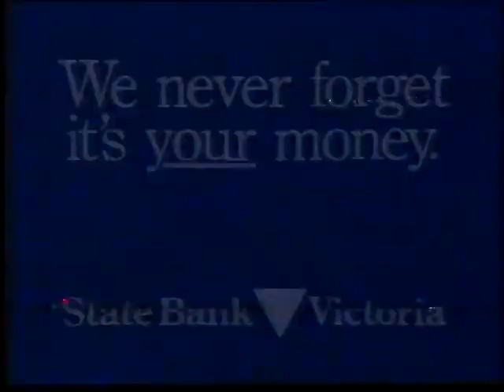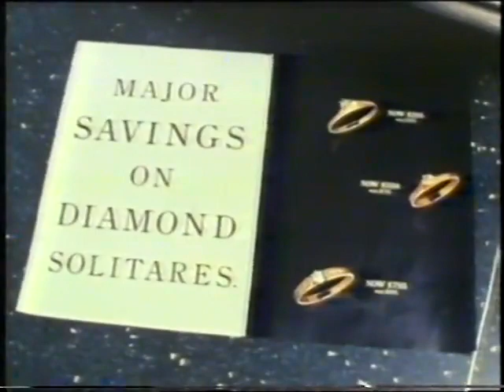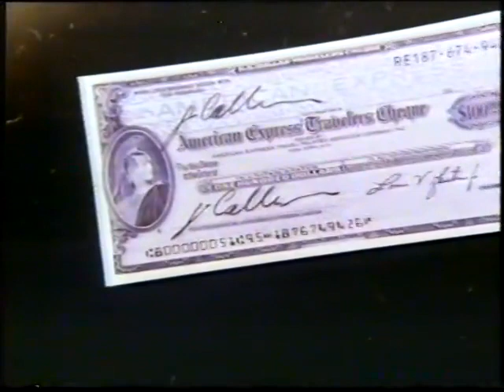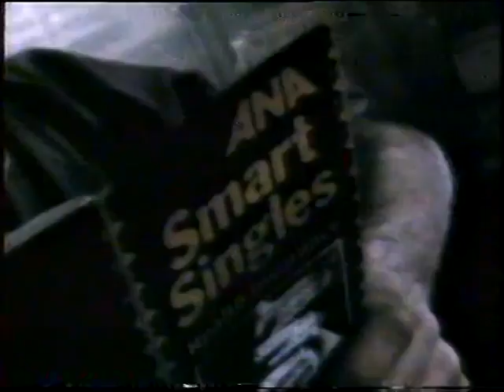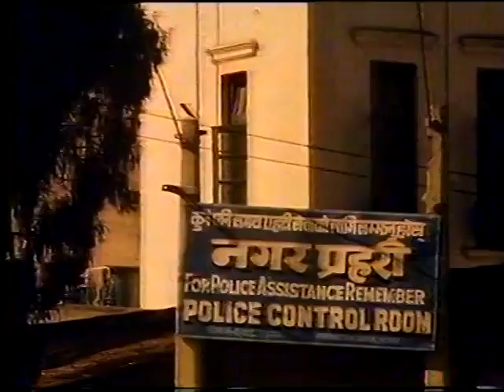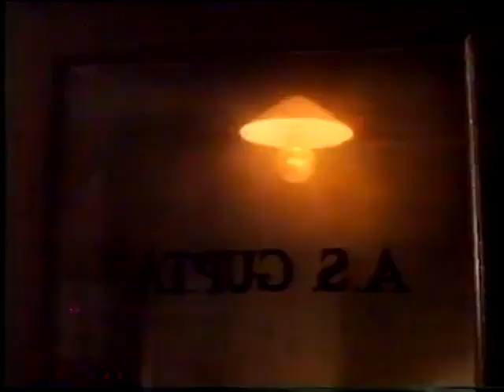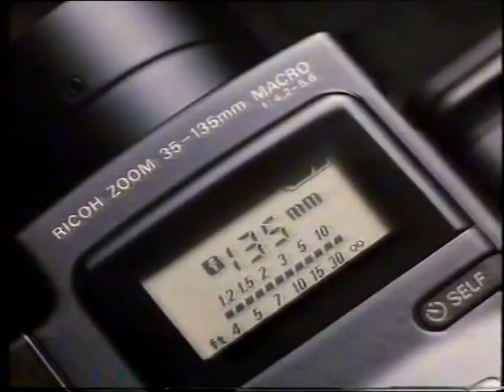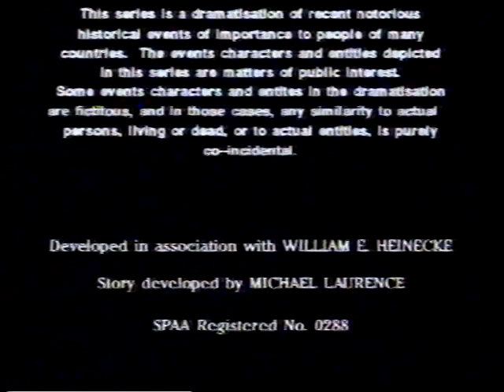Shadow of the Cobra (1989) Charles Sobhraj TV MOVIE part 2